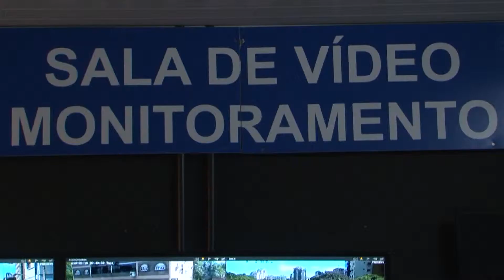JORNAL DA UNIVATES 2ª EDIÇÃO 30/05/19